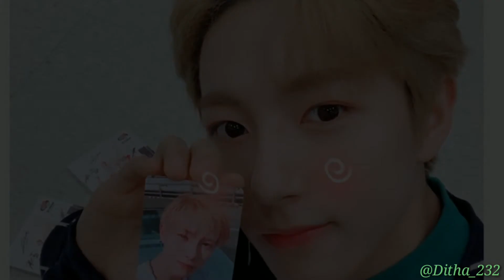Renjun Doing The Same Selfie Pose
🎶 My Page by NCT DREAM